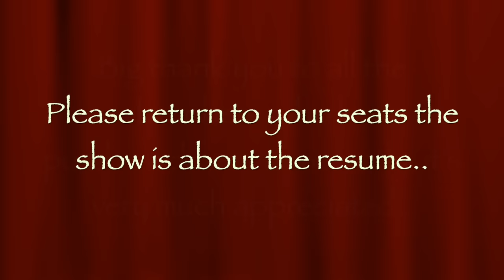A new Studded Wall, New Skirting ( Base Boards), New Plasterboard and an Old Guy...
Link for Tote Bags, Mugs and cards etc below.

NEW PRODUCT

Or if you have any spare change and would like to donate it please send to our Paypal account at

Gift Voucher. If you would like to contribute to our project why not send us an Amazon gift voucher? this will be used towards tools, materials, etc, etc.. just click on this pick the amount ( I think the minimum is £1 ) and enter the following email address... Many thanks